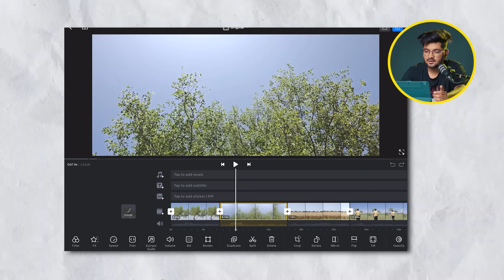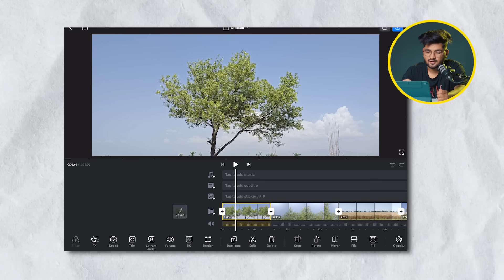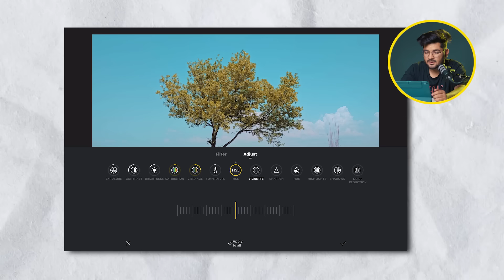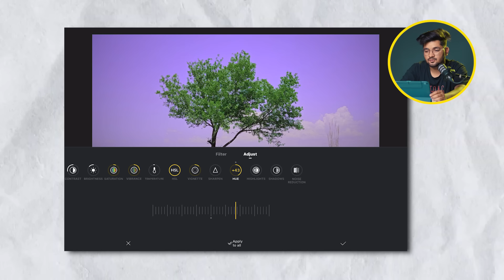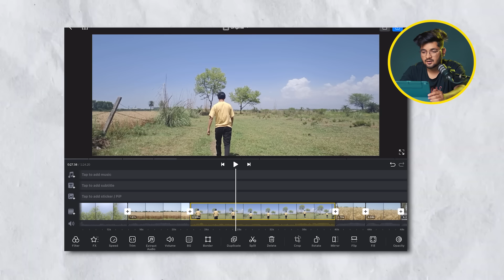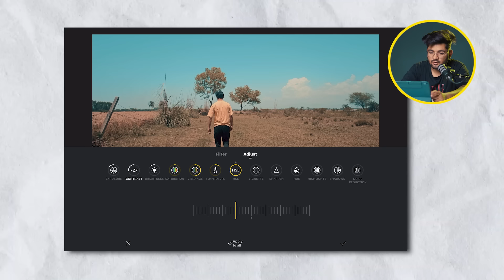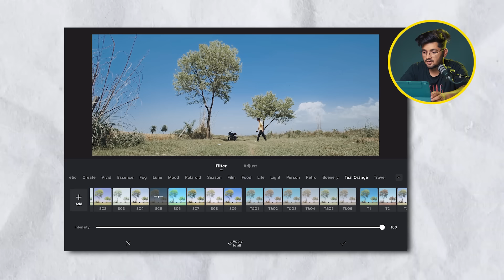Unbelievable Color Grading Results Using This Simple Vn App Trick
Do you want to see unbelieveable color grading results using a simple Vn app trick? Watch this video to learn how to color grade your videos in minutes using a Vn app!
In this video, we're going to show you how to color grade your videos using a Vn app. By using this simple technique, you'll be able to achieve amazing color grading results that will blow your viewers away! Watch the video to learn more about this Vn app and how to use it to get incredible color grading results for your videos!